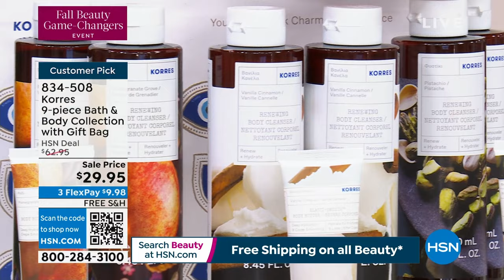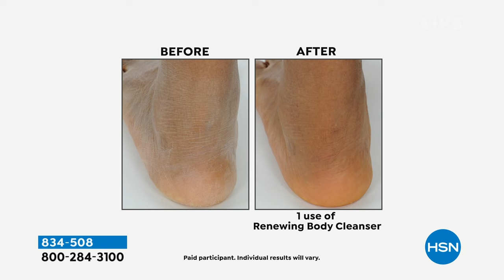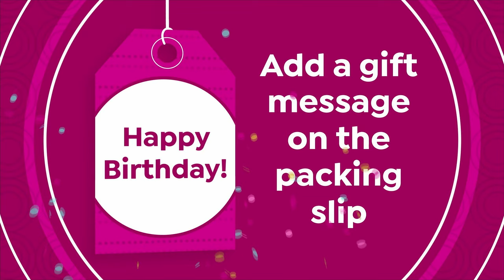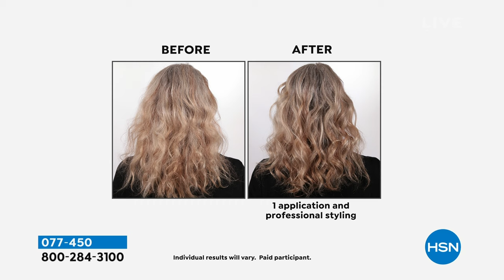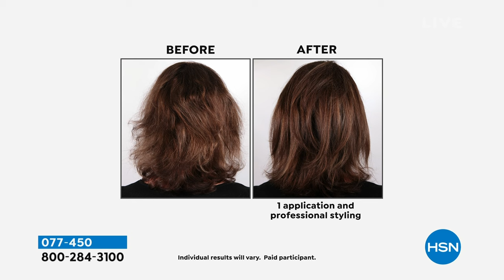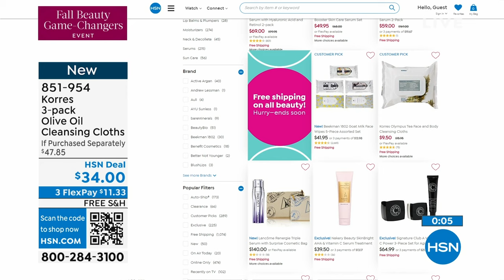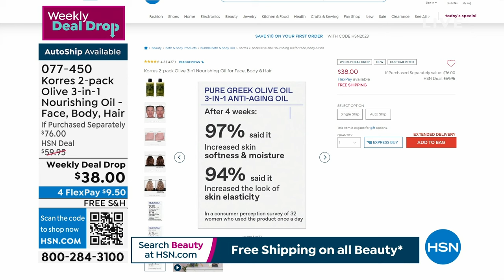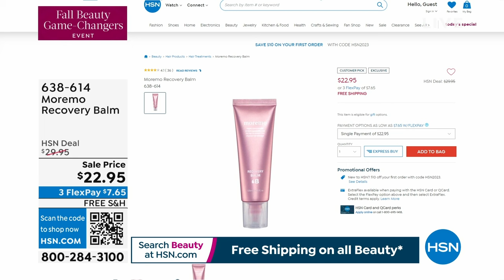HSN | KORRES Beauty - All On Free Shipping 09.20.2023 - 05 PM